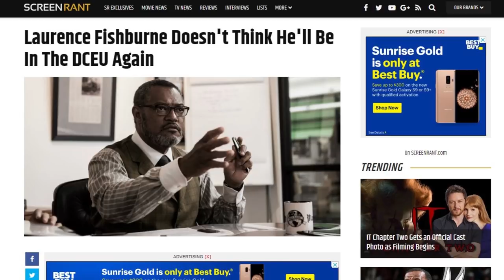Laurence Fishburne Says He's Likely Out Of The DCEU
Actor Laurence Fishburne is one of the few actors to appear in both DC movies (Perry White in Man Of Steel and Batman V Superman) and the MCU (Ant-Man And The Wasp). However, in a recent interview Fishburne says that he may not be appearing in the DCEU anymore.

John gives the details in this video and gives his analysis as to how bad (or NOT bad) this is for teh DCEU.